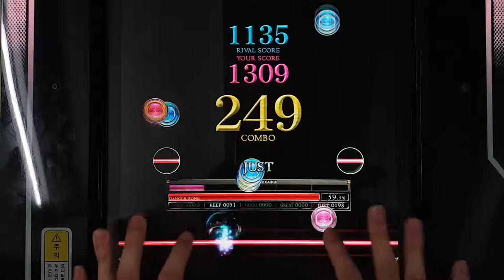[REFLEC BEAT 悠久のリフレシア] [7] Bad Maniacs (BASIC) 100.0%